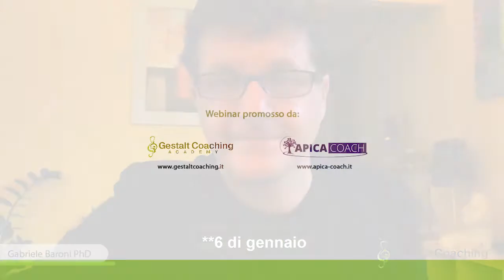Promo Via dell'Unicorno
Video promozionale Via dell'unicorno.
6 Gennaio 2021La Via dell'Unicorno. Una giornata per sognare in grande.
Guarda il programma

leggi il programma
Link a La via dell’Unicorno: